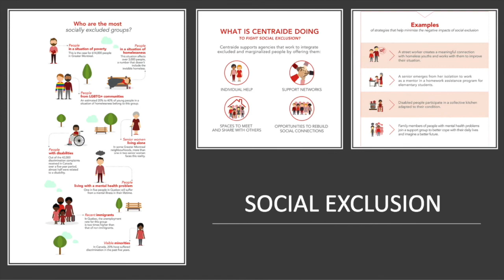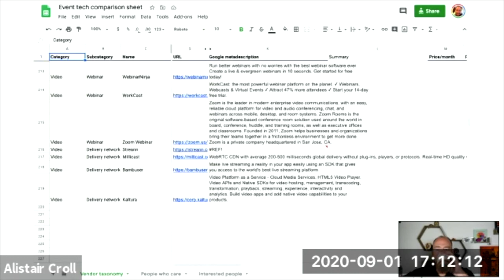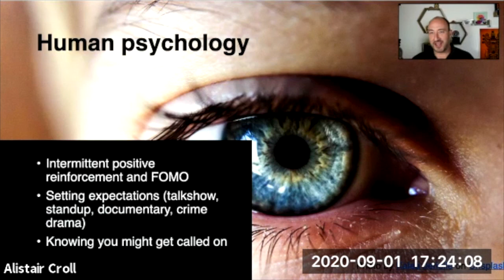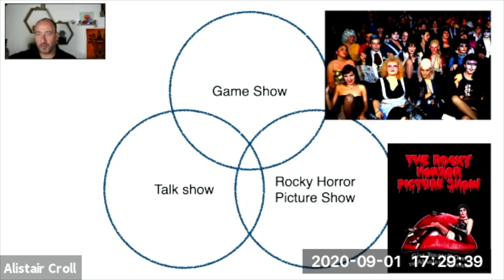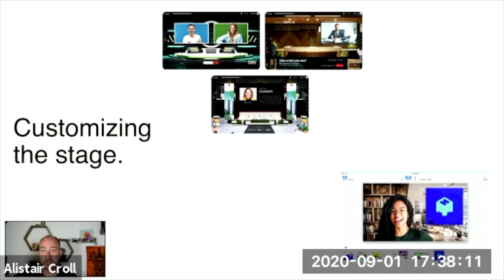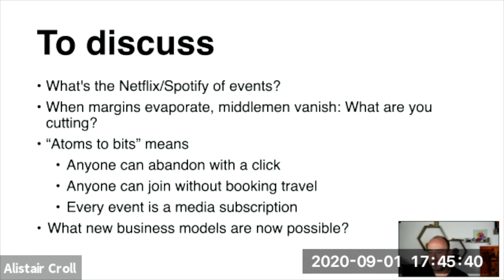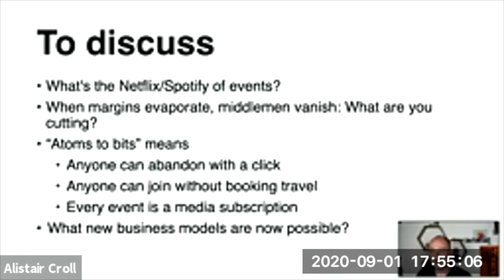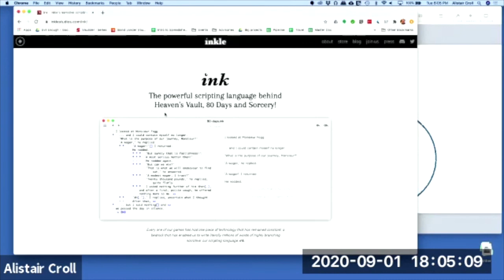Alistair Croll - The Future of Events is Now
Our guest barista, Alistair Croll will discuss the future of events. Entrepreneur, author, and event organizer, Alistair spends a lot of time understanding how organizations of all sizes can use data to make better decisions, and on startup acceleration. He’s working on Strataconf, Startupfest, Bitnorth, Lean Analytics, FWD50Conf, ScaleTechConf.